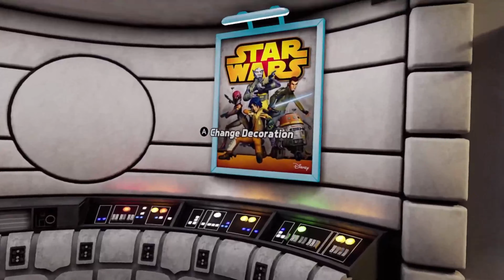Oculus Showcase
Oculus Showcase 2021